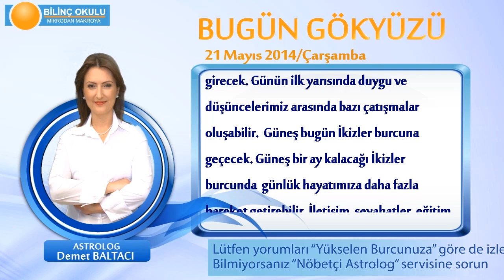KOVA Burcu, GÜNLÜK Astroloji Yorumu,21 MAYIS 2014, Astrolog DEMET BALTACI Bilinç Okulu